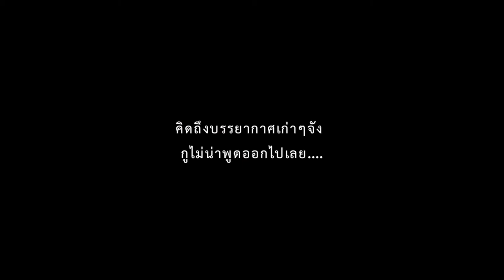[OFFICAIL MV]-ความในใจที่ยังไม่ได้บอกเธอไปซักที (Untold)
Editors & Producers
Bonus Paweesuda Kirdphon
  Photographer
Bonus Paweesuda Kirdphon
  Actor
Saint Titiwut Ladkhom
Nadia Patthida Thipkhum
  singer
Earth Tanachot budnoi
  members
Aungaing Chanisara Rachmuagmool
Geey Phumphat kaewsod
Pingping Panatda Phiraban
Jame Chittiphat Kawichai
  lyrics
Parewa Pimonrat Dungkaew
  prod by
Jom Achira Duangmanee
LYRICS
จากตอนนั้นที่ฉันได้อยู่กับเธอเหมือนเพื่อนสนิทที่พึ่งได้รู้จักกัน

เพิ่งได้รู้ว่าฉันนั้นคิดกับเธอไม่ใช่เพื่อนมีคำหนึ่งอยู่ภายในใจจะบอกเธอ

*ไม่รู้จะเริ่มยังไงบอกไปก็กลัวไม่เป็นอย่างที่หวังแต่ฉันก็อยากจะรู้คำตอบ

ไม่อยากจะเก็บมันไว้อีกต่อไป กลัว…กลัวว่าเธอจะเปลี่ยนไป

**อีกครั้งขอได้ไหมขอให้มันเป็นอย่างที่คิดความรู้สึกของฉันไม่ให้มันคิดไป

เอง ไม่อยากให้มันติดอยู่ในหัวใจของฉันอีกแล้วเธอ

ความรู้สึกที่ฉันนั้นเคยส่งไปเธอคิดเหมือนฉันบ้างไหม

อย่างวันนั้นวันที่ฉันรู้สึกเธอรู้สึกเหมือนฉันบ้างหรือเปล่า

เองไม่อยากให้มันติดอยู่ในหัวใจของฉันอีกแล้วเธอ

***ทุกครั้งที่ฉันอยู่ใกล้เธอก็เหมือนเพื่อนสนิทแต่มันย้อนกับความคิดที่ติดอยู่

ในหัวใจของฉันเธอรู้สึกอย่างไรบอกฉันทีได้ไหมฉันไม่อยากคิดไปไกลกว่านี้